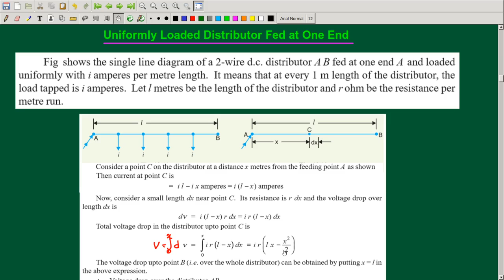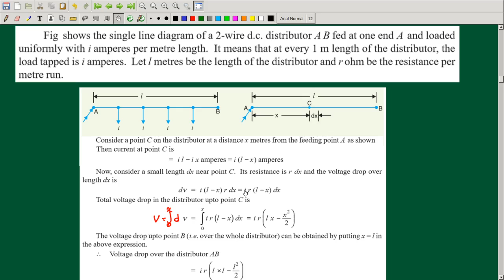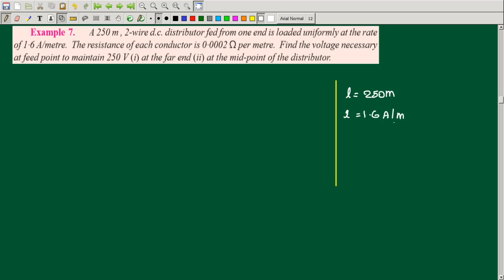Singly fed distributor: Uniform loading with numerical examples | EE301 PGTP KTU | MALAYALAM